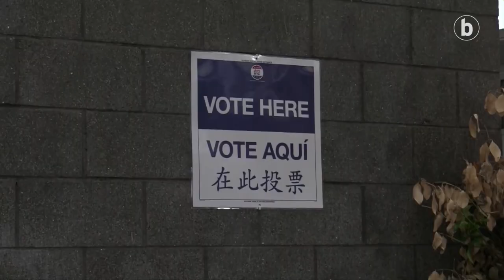AEBetan 53 milioi herritarrek bozkatu dute dagoeneko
| Egunerokoan, kanpainan eta bozketan ere eragiten ari da koronabirusaren krisia. Izan ere, kutsatzeen beldur aldez aurrez bozkatzea erabaki dute milioika estatubatuarrek, eta astebururako 53 milioi ziren bozkatzera joandako herritarrak AEBetan, inoiz baino gehiago. Datu horiek kontuan hartuta, Floridako Unibertsitateko Hauteskunde Proiektua bultzatzen duen Michael McDonaldek iragarri du balitekeela parte hartzea %60raino igotzea aurten.